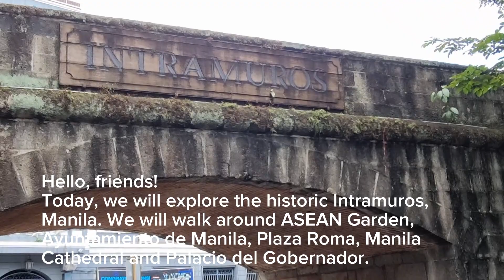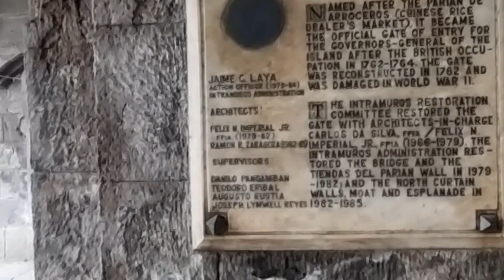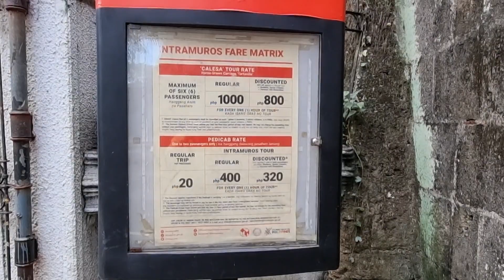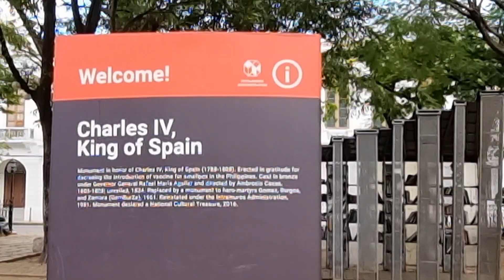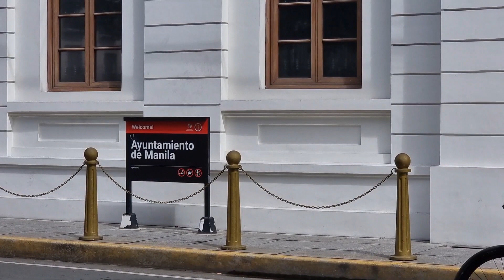Walking around the historic Intramuros, Manila| ASEAN Garden| Plaza de Roma| Palacio del Gobernador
Walking around the historic Intramuros, Manila, Philippines. Places visited are ASEAN Garden, Plaza de Roma, Ayuntamiento de Manila, Manila Cathedral, and Palacio del Gobernador.